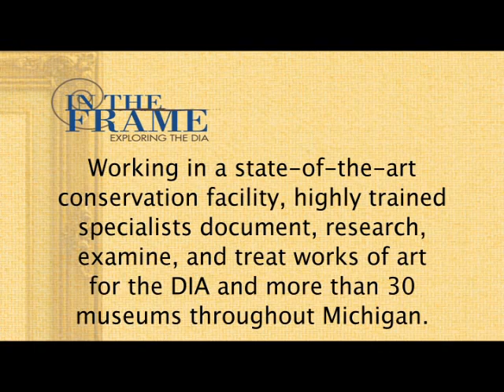In The Frame: Conservation: Evangeline Discovering her Affianced in the Hospital Frame Restoration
The conservation department acts as the DIA's own "CSI" team. Highly trained experts painstakingly analyze each work of art and recommend the appropriate treatment. In thes episode, you will see a rather sensational aspect conservation - revealing fraudulent artwork.

In this episode the DIA's frame conservator restores Evangeline Discovering her Affianced in the Hospital's original frame.